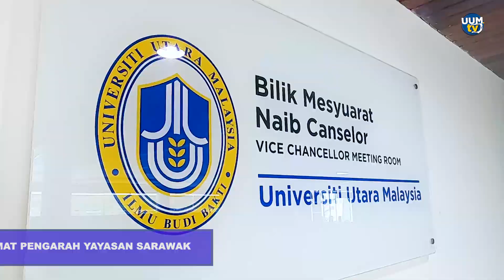Kunjungan Hormat Yang Berusaha Tuan Haji Mersal Bin Abang Rosli, Pengarah Yayasan Sarawak Ke UUM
1 Disember 2022 | Bilik Mesyuarat Naib Canselor

Naib Canselor, Prof. Dr. Haim Hilman Abdullah menerima kunjungan daripada Tuan Haji Mersal Abang Rosli, Pengarah Yayasan Sarawak bersama En. Mohamad Adzlie Ibrahim, Timbalan Pengarah (Operasi) dan En. Jolly Marikan, Penolong Pengarah (Korporat), hari ini.